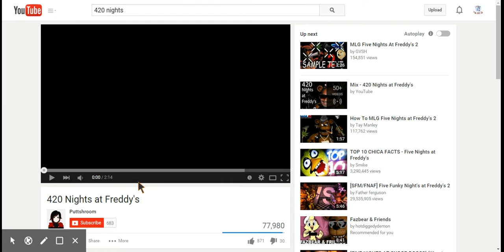Sarah's reaction to "420 Nights at Freddy's"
This time around, Sarah makes a return to react to a video that is part of the smoke weed everyday meme, in this case parodying five nights at freddy's

Also make sure yo check out my antibullying blog on tumblr.